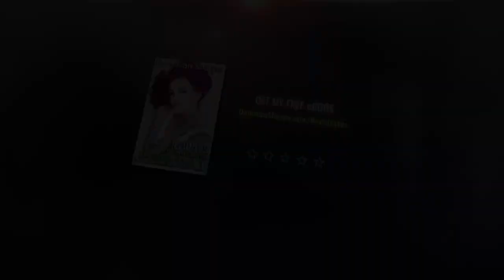She Admits to CHEATING On Him & Claims To Be The VICTIM